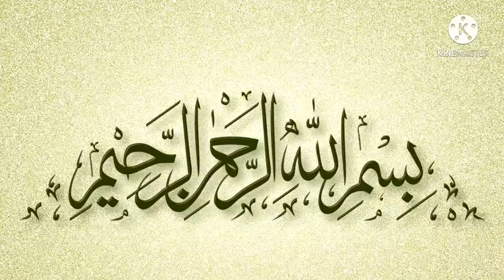|| desi tips || Peppermint Coffee Gas Indigestion Sour Belching Great Tips for Acidity ||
نسخہ کے اجزا
پودنیہ حسب ضروت
اجوائن ایک  تولہ